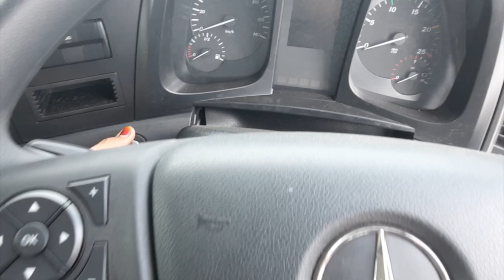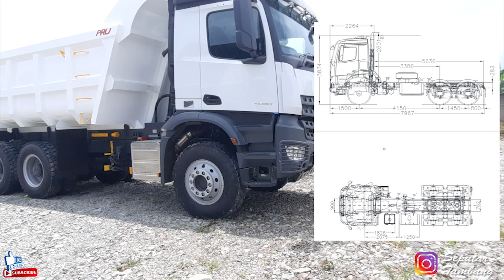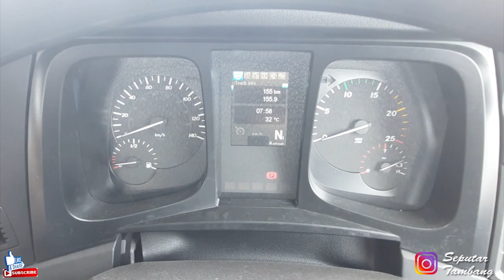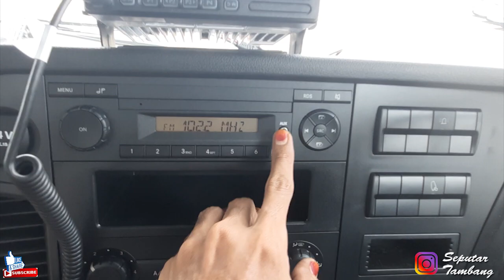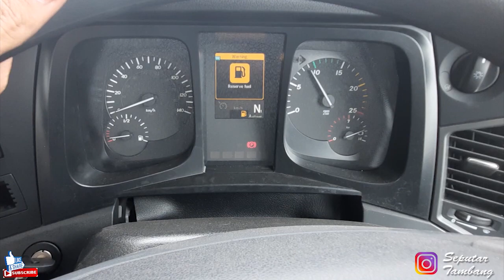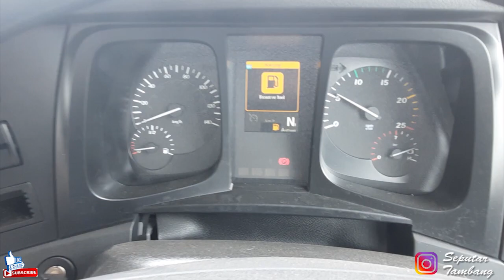Semakin Gagah Dengan Vessel Terpasang | Mercedes Benz Arocs 4040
SEMAKIN GAGAH DENGAN VESSEL TERPASANG, MERCEDES BENZ AROCS 4040 SIAP MENUJU LOKASI TAMBANG

Dalam video kali ini kita membahas salah satu truk dari mercedes benz yang banyak di aplikasikan sebagai dump truk di area pertambangan.

untuk detailnya, saksikan sampai selesai.

Buat Pembelian dan tanya-taya bisa hubungi :
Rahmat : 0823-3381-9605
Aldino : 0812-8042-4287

Alat berat terbesar di dunia biasanya bekerja pada proyek tambang besar seperti Tambang Batubara, Tambang Emas, Dan Tambang Nikel alat berat excavator dan dump truck dari type dan Berbagai macam jenis laiinnya
alat berat beko dan dump truck tidak di rekomendasi untuk alat berat anak, karena harus di operasikan dengan baik Alat berat terbesar di dunia biasanya beroperasi pada area tambang yang lebih luas dan permukaan tanah yang padat agar tidak terjadi kecelakaan kerja alat berat beko dan dump truck yang benar benar bekerja pada tambang, sekali lagi saya jelaskan bukanlah beko dan dump truck Anak.
beko dan dump truck indonesia ada juga banyak namun kebanyakan nya adalah alat berat kecil, namun Video ini bukan video excavator mainan, tetapi adalah beko dan dump truck besar yang asli seperti excavator komatsu, hitachi, caterpillar, doosan, liebher, sumitomo, jcb, xcmg, sany dan lain2.
excavator dan dump truck rc adalah mainan namun juga bisa bekerja seperti excavator sungguhan atau disebut excavator dan dump truck working dan sangat cocok untuk anak, Karena excavator dan dump truck anak tidak akan berbahaya dimainkan oleh anak2 karena itu bukan excavator dan dump truck asli. Beko mainan bisa di beli di toko mainan atau secara online dan harganya tergantung ukuran seperti Beko besar dalam ketegori jenis, merk dan juga ukuran.
excavator dan dump truck alat berat ada yang jenis mainan dan menyerupai asli namun harganya mahal seperti beko mainan anak yang kecil atau Beko anak yang besar yang dimainkan dengan remote kontrol atau disebut rc beko dan ada juga remote Control excavator dan dump truck seperti di Mega Machines Channel & MrZygy3

Youtube Terkait : mercedes benz, truk mercedes benz, truck mercedes benz arocs, dealer mercedes benz indonesia, dealer mercedes benz, review mercedes, review truck mercedes benz, review truk mercy arocs, mercedes benz actros, mercedes benz arocs, truck sultan, truk sultan, truk canggih, mercedes benz technology, mercedes benz truck ,truck mercedes benz, mercedes benz indonesia, mercedes benz indonesia 2021, mercedes benz indonesia review, pakai truk sultan, arocs 4040, arocs truck